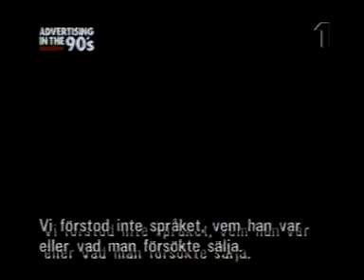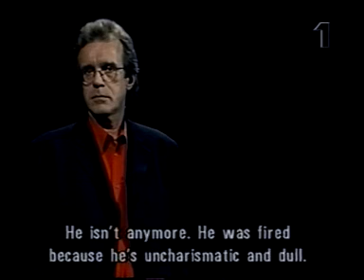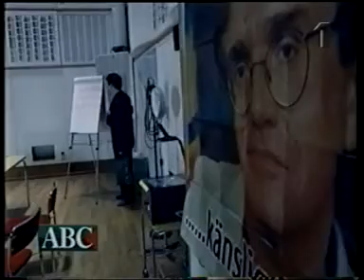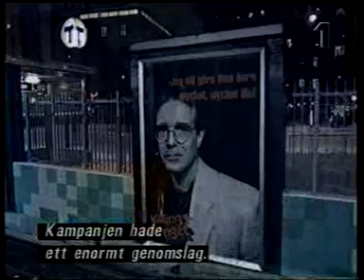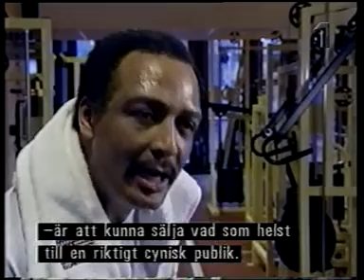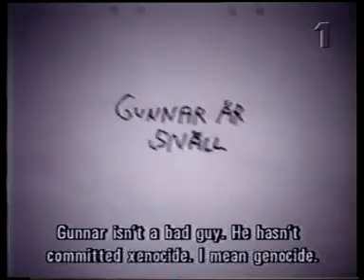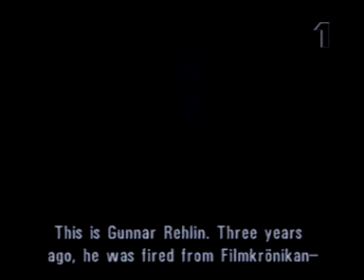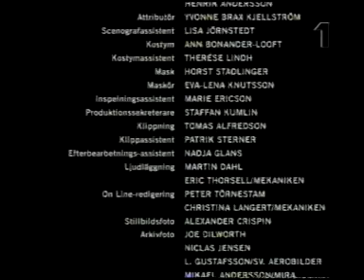Gunnar Rehlin en liten film om att göra någon illa (1999)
En efterfrågad film från killinggänget.

Gunnar Rehlin – en liten film om att göra någon illa svensk TV-film från 1999 av Killinggänget, regisserad av Tomas Alfredson. Filmen är en del av Killinggängets Fyra små filmer.